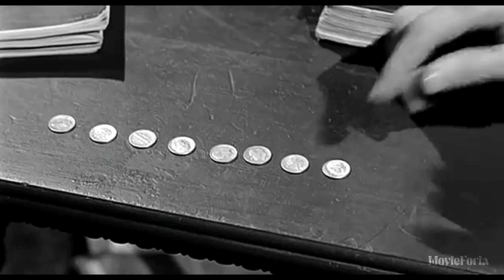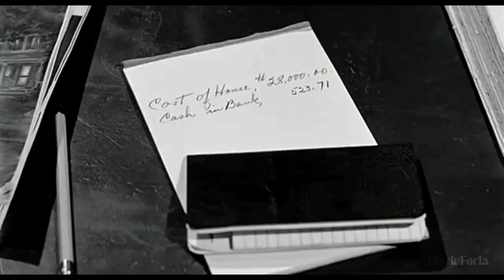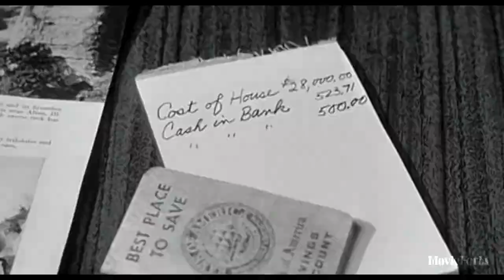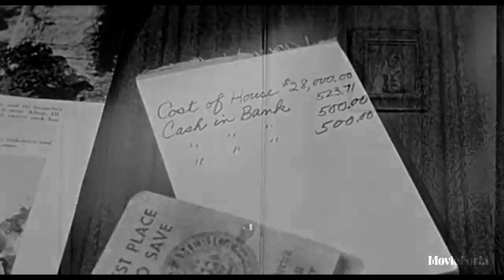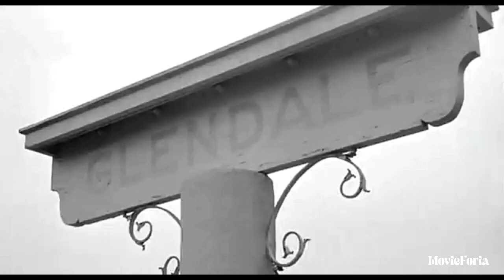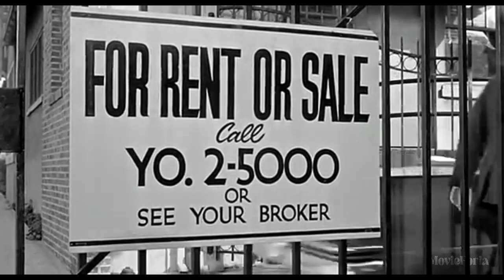Murder By Contract 1958 Film Noir Vince Edwards Herschel Bernardi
Summary:
Claude is a ruthless and efficient contract killer - until he finds his next target is a woman.